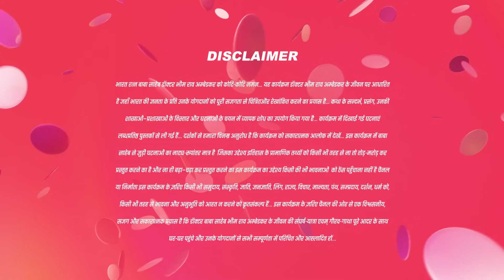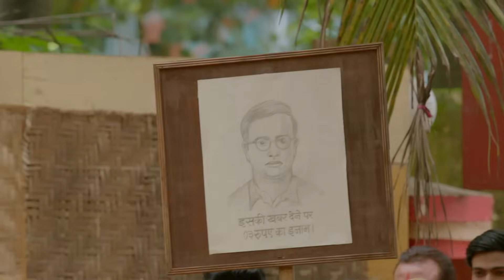Narottam किसको ढूंढ राहा है ? | Ek Mahanayak Dr B R Ambedkar Full Ep 618 | 11 Aug 22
Lakshmibai discovers that Bhima and Ramabai have departed from the chawl. Bhima attempts to reconcile with Abhay's parents. Narottam urges the inspector to label Bhim as a fugitive to facilitate his search.

Show Name : Ek Mahanayak - Dr B R Ambedkar
Producer/Star Cast : Atharva, Narayani, Mahesh Var, Jagannath Nivangune
Episode No : 618